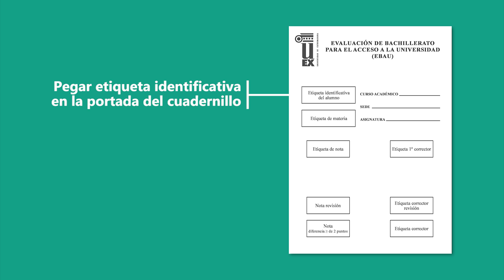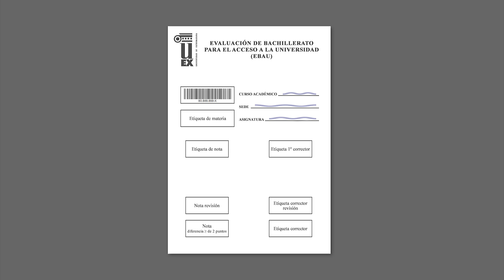Cuadernillo de respuestas para la EBAU en la UEx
En este vídeo te mostramos el cuadernillo de respuesta que utilizarás en las pruebas EBAU en la Universidad de Extremadura.